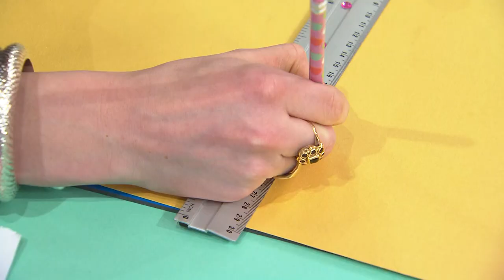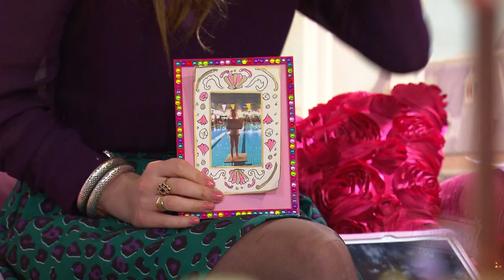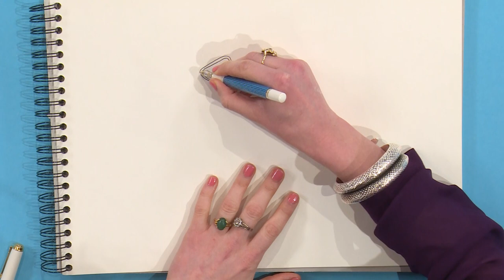🤿 JILL VINDT EEN SCHAT IN DE ZEE 💰 | Hele aflevering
Jill laat zien hoe je een sieraden doosje maakt. Radio dj Olivier komt langs en gaat samen met Jill schatkistmunten van chocolade fudge maken. Pricill onderbreekt het programma met haar eigen vlog. En Jill laat zien hoe je een snorkelmeisje tekent.

Kijkwijzer: AL